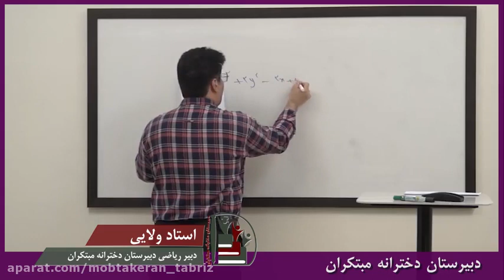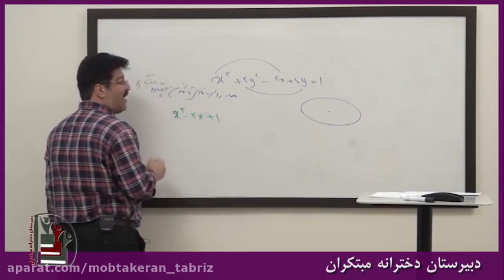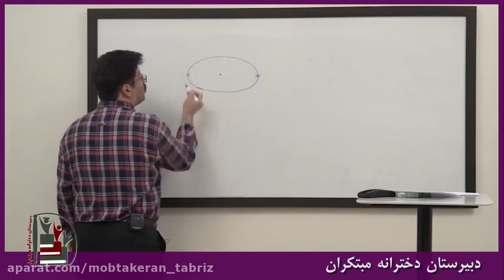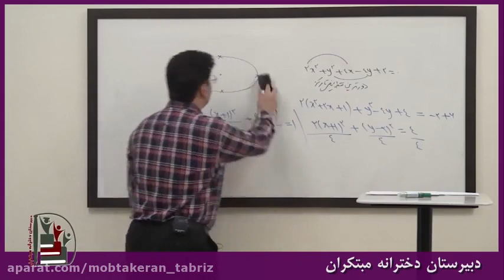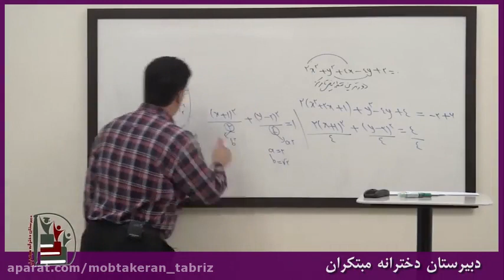مدرس ریاضی شهرام ولایی